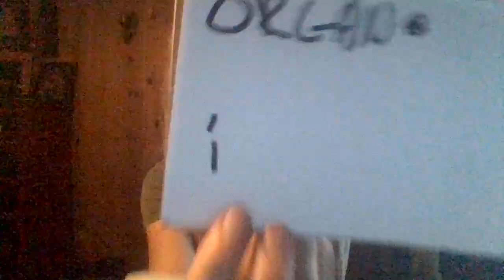WHO's life is it? Are there two different " philosophies to notice ?? ARE THEY CLASHING??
eYES!!!   WHich   one  do  think is  more   of th reliable  one . Say   if  we  REALLY  wanted to  solve  problems?   OR      matbe  the quection  is  "   Who  is  the  one smoothing  things    over . MAking   life  some   wht  pleasurable.?  I  thnk  its  time  to   just acknowledge    who   is   born    in  a  natural  position  to  do  what   . And    then    try  to   let   up  on  eachothers  throats!!     IM  PRETTT   SURE THAT  MEN  can  TAKE  BETTER  CCARE  OF  MEN  THAM  WOMEN  DO . aND   VISA  VERSA  . i   DIDNT   JUST  SAY  THAT  THEY   SHOULD  TRY  TO  SOLVE   WHAT   EVER  IT   IS  THAT  CANT SEE THERE  ARE  DIFFERENCES  AND  THAT   MAYBE   JUST   MAYBE  THEY  ARE    LUKE   TWO  TOTALLY DIFFERENT PLANETS TO  VISIT?  one  is  venus ??? and the  other  is  mars .        i  THIBK  THAT  ONCE  ITS  ACCEPTED   THAT  THERE  IS   THIS  POSSIBIOTY   PURE  SNIENCE     BTW     ITS   NOT  LIKE  WE  CHOSE  THE differences  IN   OCCUPATION .  but   its  more   like   something    that  INfluENCES  IS  LEADING THEM TO   BE SELF  DESTRUCTIVE . .aND   THEN  IS  RUNNING  A    BUSNESS  across the  board       allll  the self  help  and    even  religious   groups  and   schools  and    rehab   all generated  from  having  hid   this ONE  simple truth  !!  that :
tHERe ARE MEn AND wOMEN HERe! THATS ALLLL! ?